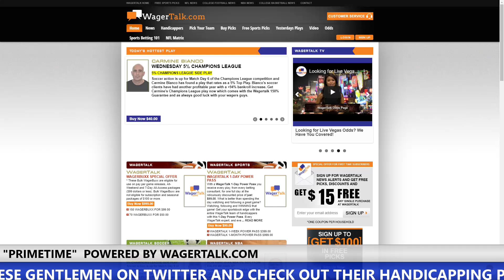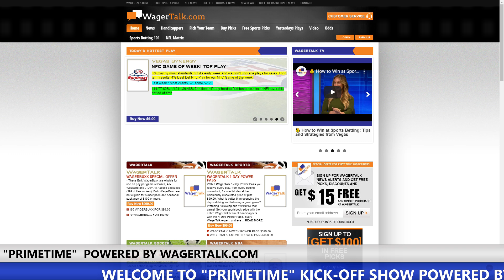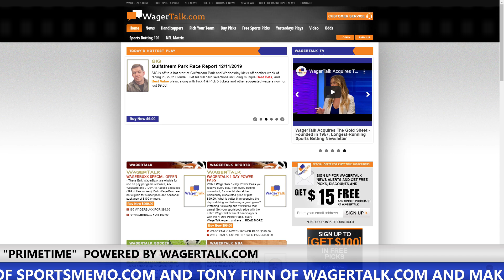The Betting Edge - Free Sports Picks for Wednesday, December 11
🔪 Free Sports Picks and Predictions for Wednesday, December 11, 2019: On this episode of The Betting Edge with Joe Raineri, the panel go over the action for tonight from a betting perspective and give out some free picks and predictions on the following games:

NFL: New York Jets @ Baltimore Ravens
Buffalo Bills @ Pittsburgh Steelers
Indianapolis Colts @ New Orleans Saints